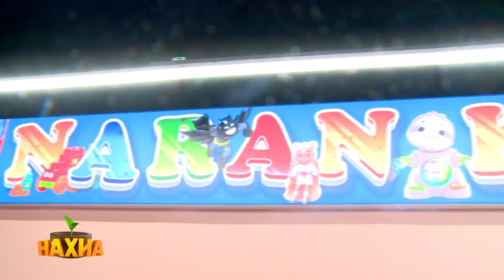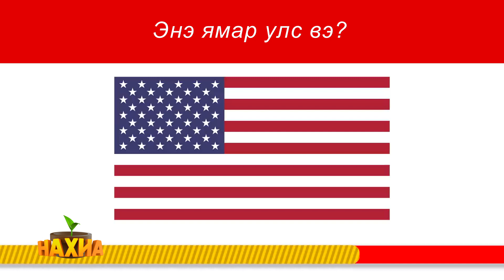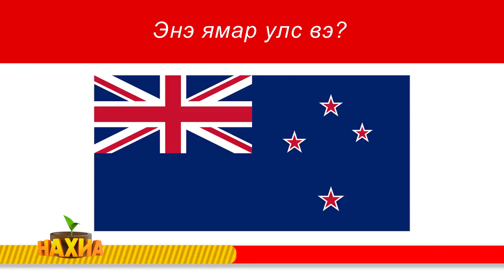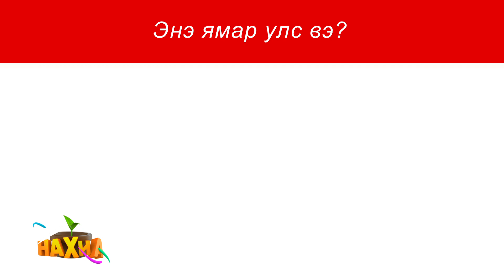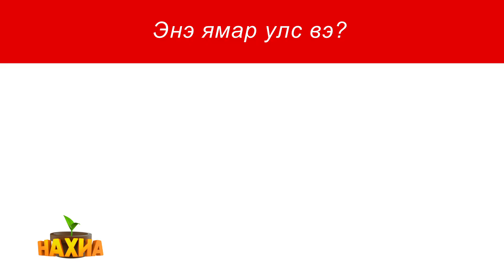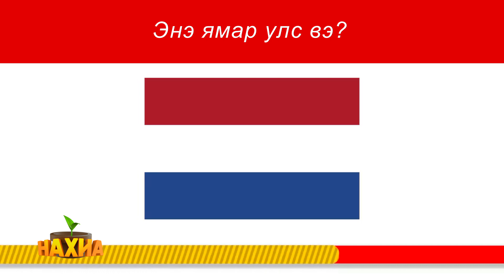НАХИА ХҮҮХДИЙН НЭВТРҮҮЛЭГ ШИНЭ ДУГААР